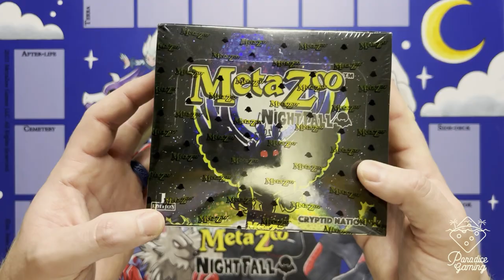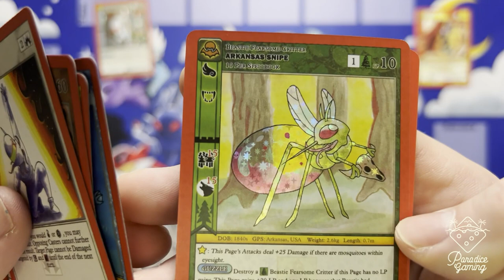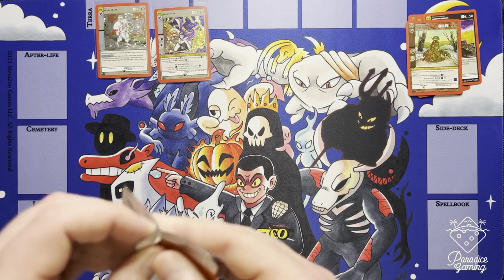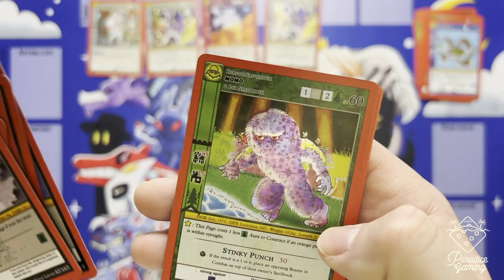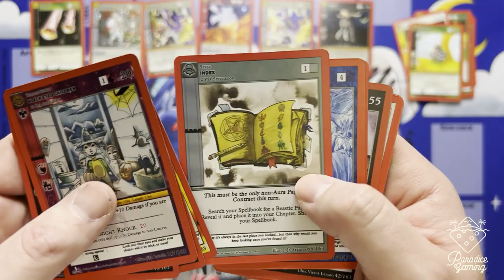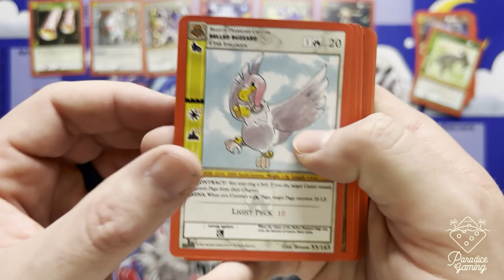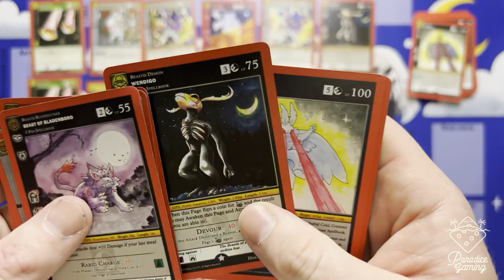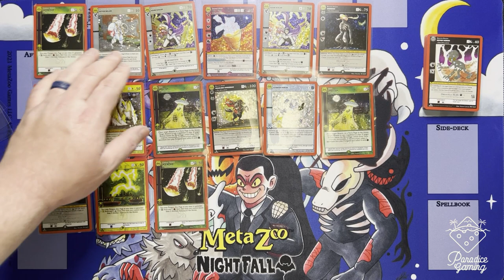MetaZoo Nightfall Booster Box Unboxing #3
Unboxing our third booster box as we continue to complete a full set of Nightfall.